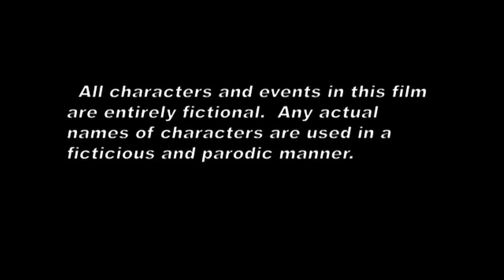BATMAN VS HULK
This is a fan film parody about what would happen if the Dark Knight Batman met The Incredible Hulk.  Who do you think would win the legendary battle between Hulk and the Batman? What do you think would happen? Whats next?  XMEN vs HULK coming up!! This video is not for profit.